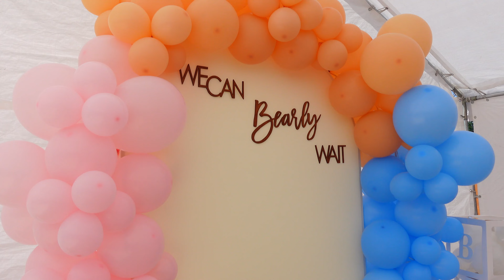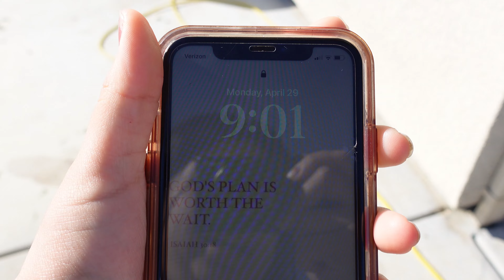MY SISTERS GENDER REVEAL PARTY!! Boy or Girl??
Hiiiii baddies IM GOING TO BE A TIAA!!! I'm so excited I can’t wait to meet the baby & congrats to my sister I know she will be an amazing mommy! Thank you guys so much for watching & all the support I've been receiving love you all:)